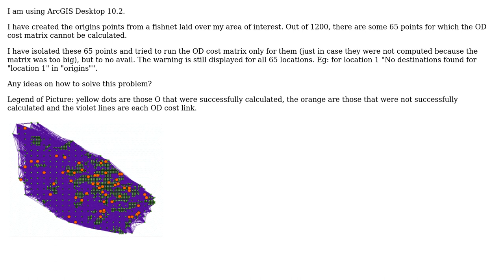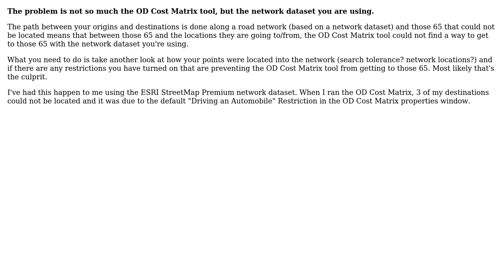GIS: OD cost matrix not calculating for all origins in ArcGIS Network Analyst? (2 Solutions!!)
GIS: OD cost matrix not calculating for all origins in ArcGIS Network Analyst?

With thanks & praise to God, and with thanks to the many people who have made this project possible! | Content (except music & images) licensed under CC BY-SA | Music | Images & others | With thanks to user rachel.passer user PolyGeo user N_S and the Stack Exchange Network Trademarks are property of their respective owners. You are responsible for your own actions.